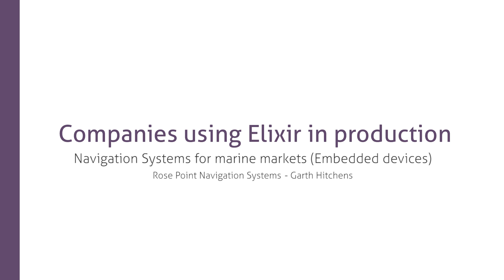Rose Point Navigation Systems using Elixir in production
Garth Hitchens tells us how they're using Elixir at Rose Point Navigation Systems to build embedded devices.

Rose Point Navigation Systems specializes in navigation software for recreational and professional marine markets

Listen to more people talking about how they're using Elixir in production